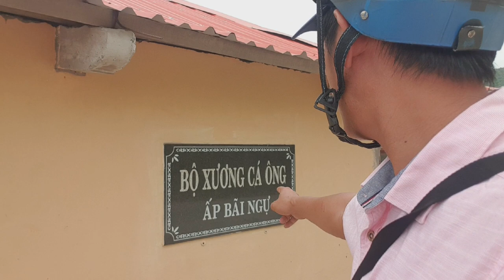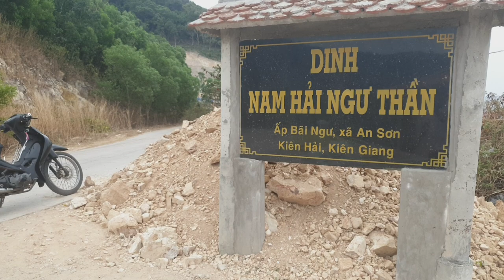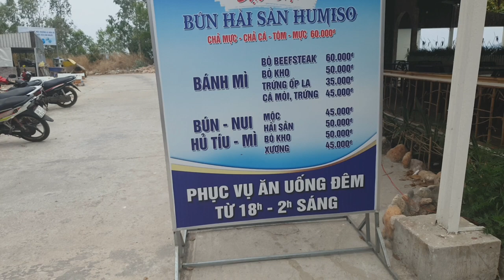Nam du hành trình clip1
Hành trình xuất phát từ Phú Quôc với  tàu cao tốc Supedong V,đi từ cảng hành khách Bãi Vòng.Lúc 8h tàu rời bến và cập cảng Nam Du lúc 9h30 .Cuộc hành trình của mình trãi nghiệm mất 2 ngày 1 đêm,cho nên quay clip dài và chia làm 3 phần nhé các bạn.Để có cái nhìn tổng quang nhất nên mình không bớt nhiều,để các bạn đi theo mình cũng như xem thực tế.Hẹn gặp các bạn lại sau nhé.và còn 1clip trãi nghiệm Nam Du về Đêm.và Clip khám phá Các Hòn nữa.Các bạn nhớ coi ủng hộ kênh nhé.Trong quá tình review có nói sai vài lời các bạn bỏ qua nhé thank.bay!